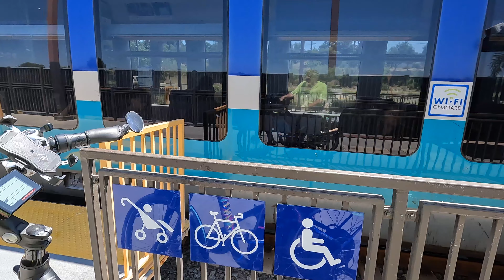Inland Rail Trail (San Marcos)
Plus a street ride through Vista back to the Sprinter station.